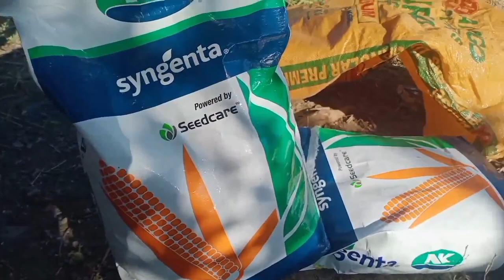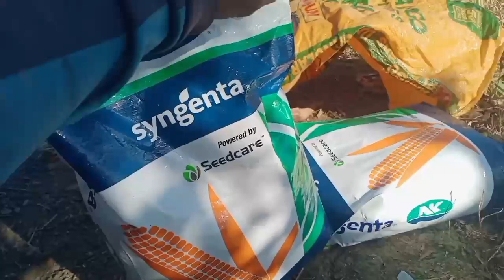TINAMNAN NA NAMIN NG MAIS ANG PINANGGALINGAN NG PALAY